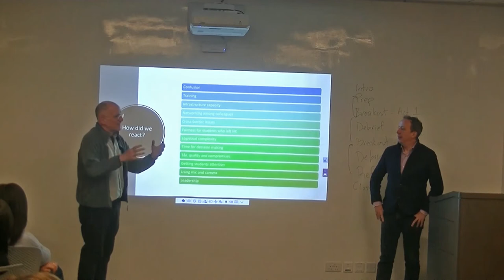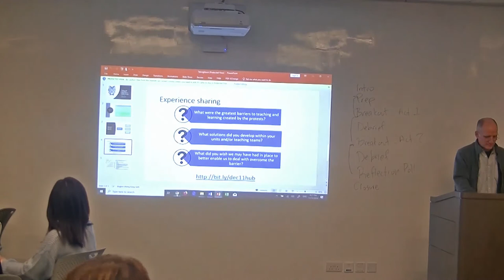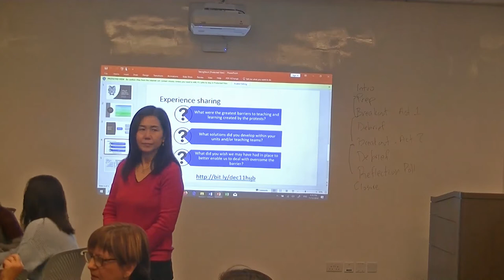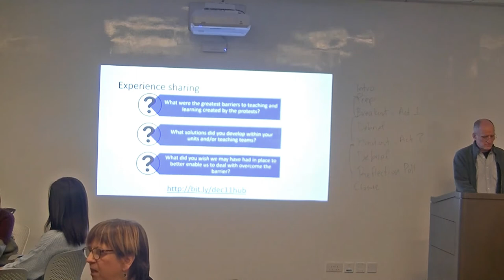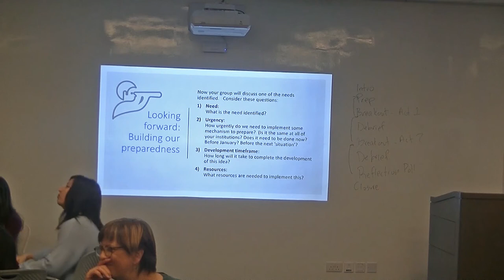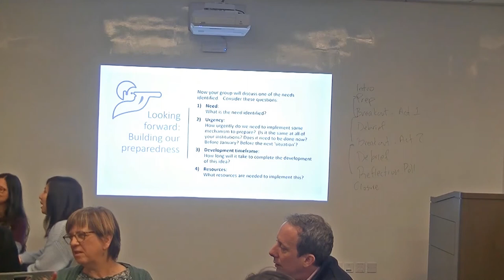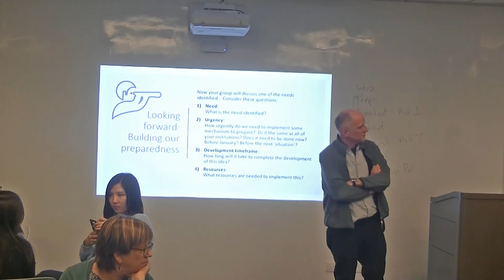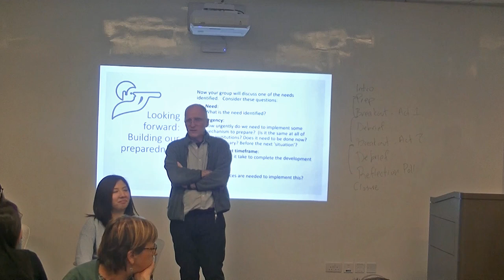Pedagogical Innovation: Roundtable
Recorded at HKU on 11 December 2019.

Patrick Desloge and Sean McMinn

Roundtable: How we dealt with the unexpected and the unpredictable current situation